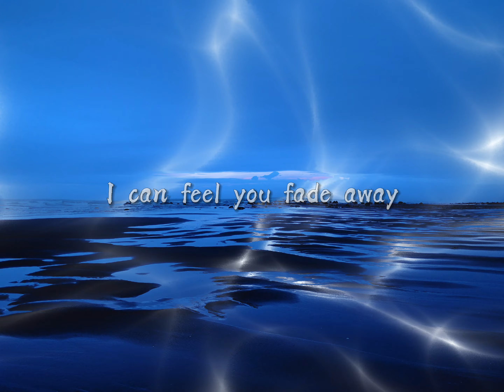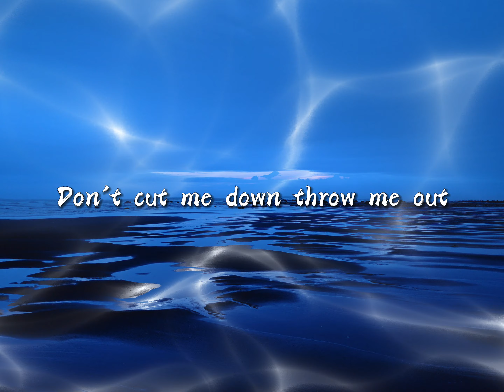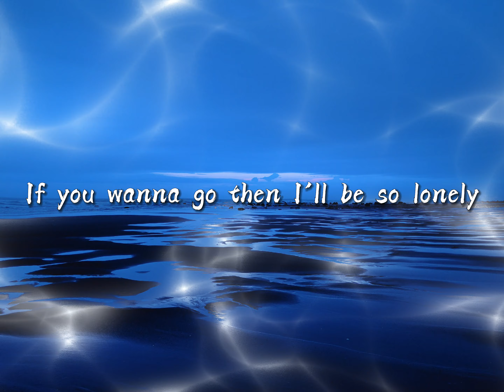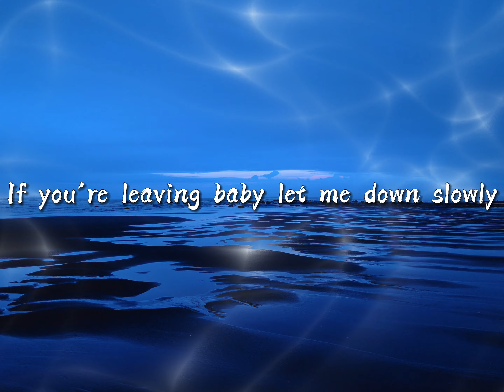Alec Benjamin - Let Me Down Slowly (Lyrics)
research.

let me down slowly, alec benjamin, alec benjamin let
me down slowly, let me down slowly alec benjamin, let
me down slowly nightcore, nightcore let me down

Please Subsribe to My channel for More & More...

Music

ARTIST    : Alec Benjamin

ALBUM    :Let Me Down Slowly

LICENCES: WMG (on behalf of Atlantic Records); Warner Chappell, BMI - Broadcast Music Inc., PEDL, Sony Music Publishing, LatinAutorPerf, CMRRA, UNIAO BRASILEIRA DE EDITORAS DE MUSICA - UBEM, and 10 music rights societies.